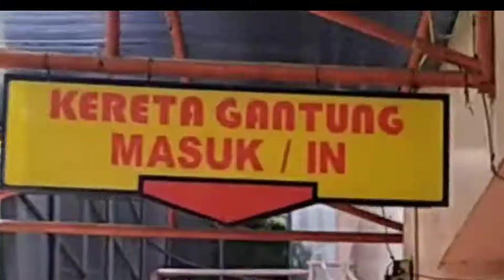naik kereta gantung di TMII 2021 lagu anak di sini senang di sana senang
hallo teman2 kali ini Ayman naik kereta gantung DI TMII  di tahun 2021 untuk teman2 yang pengen tahu ke adaan taman mini yang sekarang silahkan tonton Vidio nya nya jangan lupa subscribe like ya
terimakasih